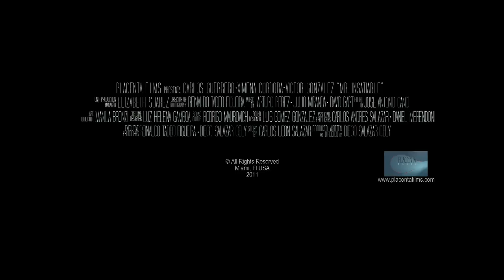Mr.Insatiable Trailer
PLACENTA films presents a Diego Salazar Cely film:"Mr. Insatiable"
2011 (Drama-Satire Comedy)

In a satire of the current world of trade, George "Mr. Insatiable" (Carlos Guerrero) shares some curious stories about his personal struggle to quench his insatiable thirst for social success, based on a methodical strategy, which has taken him down this ambitious path.

PLACENTA films presenta una película de Diego Salazar Cely: "Mr Insatiable" ("El Insaciable")
2011 (Drama-Comedia Sátira)

En una sátira del actual mundo del comercio, George "El Insaciable" (Carlos Guerrero) narra sus espectaculares historias de cómo ha luchado por calmar su insaciable sed de éxito social y superación económica, basándose en una metódica estrategia que lo ha llevado por esta ambiciosa senda.